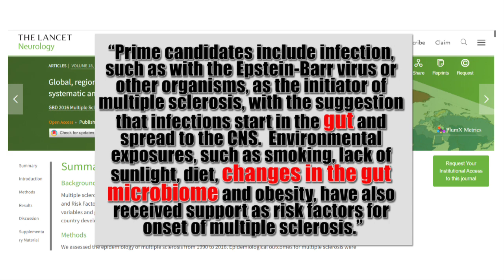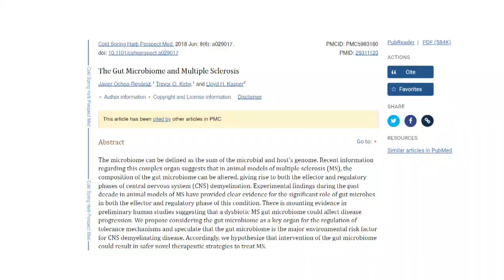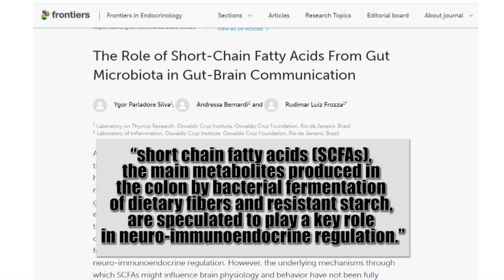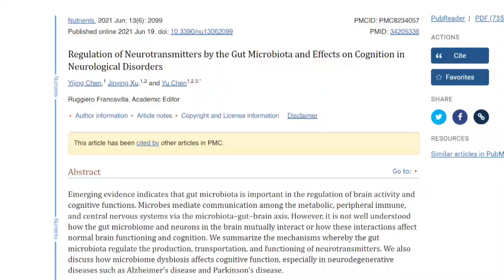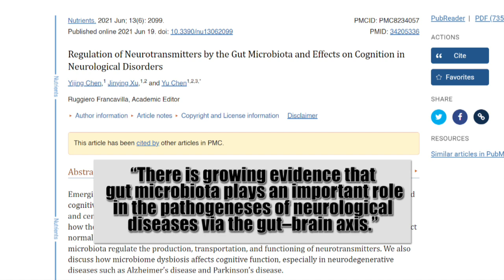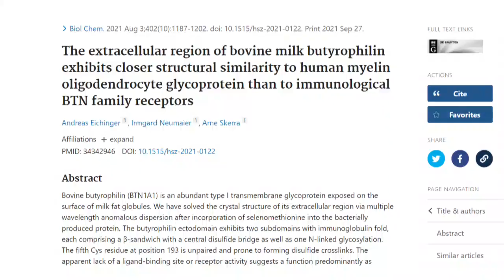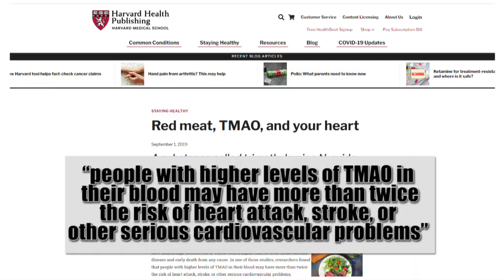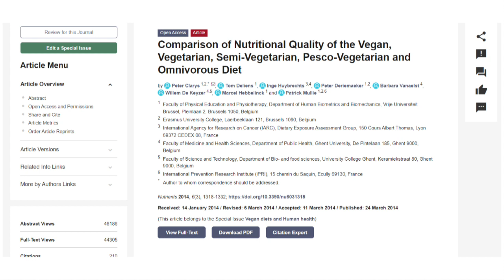Gut Microbiome and MS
Can the health of our gut affect our overall health and our MS? Yep!
In this video I talk about our gut health and gut microbiome. I share what the research is showing, and what I learned from Dr. Will Bulsiewciz’s book Fiber Fueled. I also share how a whole food plant based (wfpb) diet, a vegan diet, can help support our immune system and reduce inflammation.

To get the recipes I shared in today’s video

Fiber Fueled by Dr. will Bulsiewicz
The Fiber Fueled Cookbook